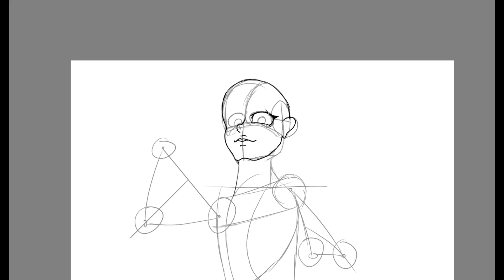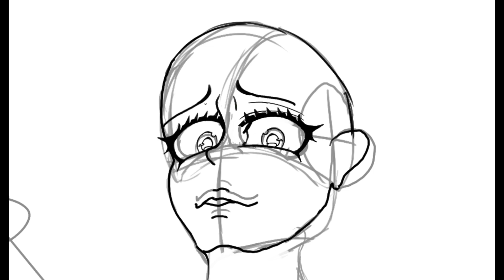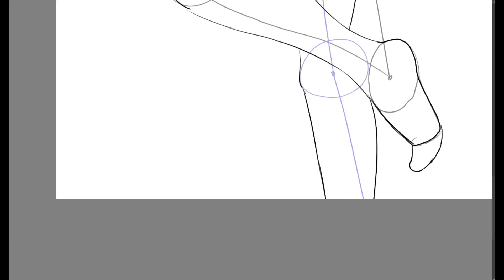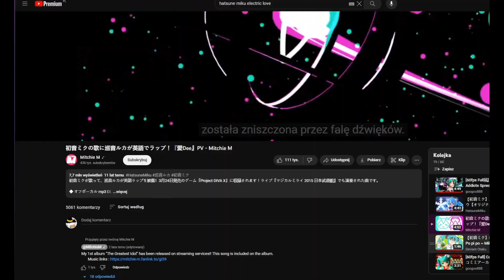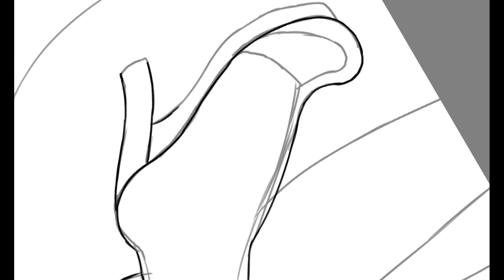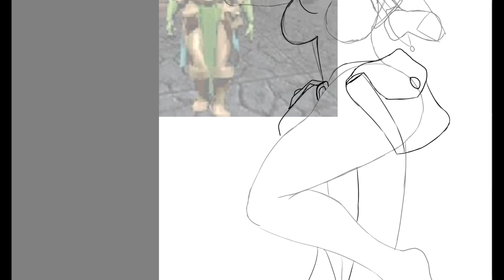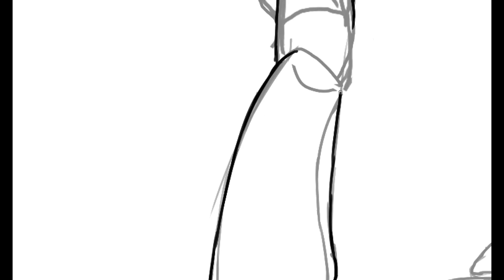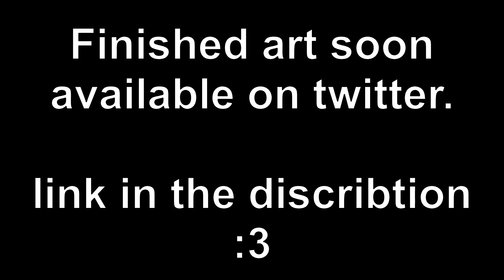Speed Draw - Daggerfall review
Talking random stuff about daggerfall and what I liked about it :3